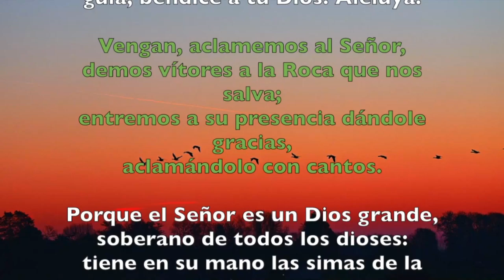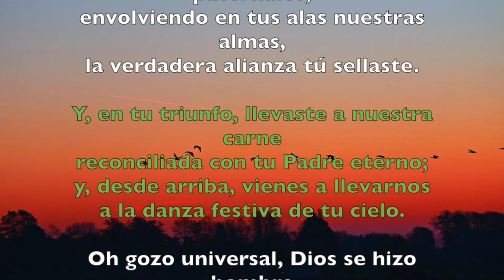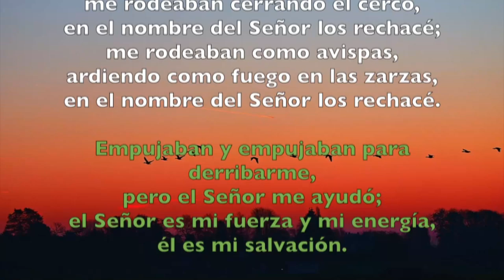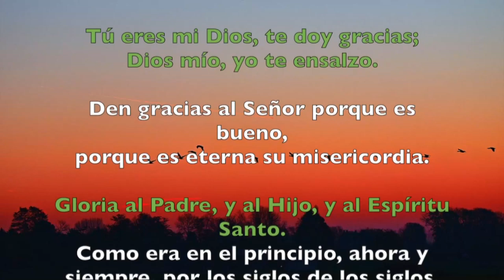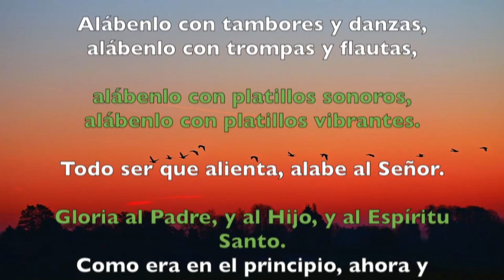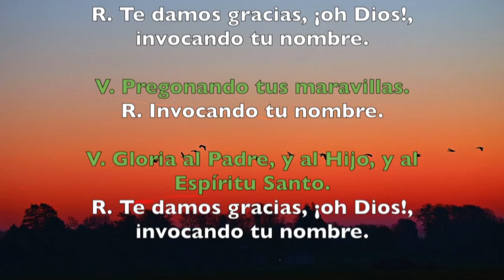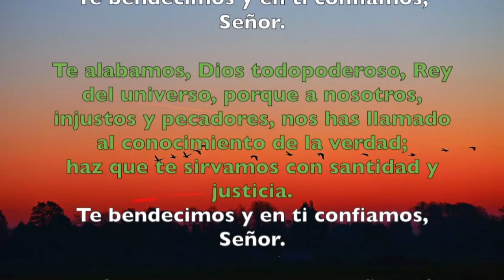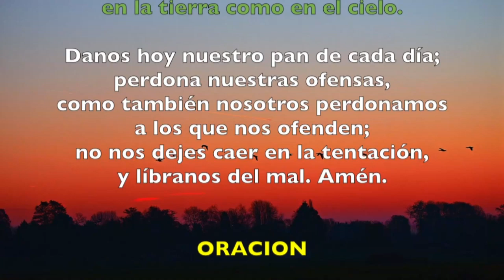Oración de la mañana (Laudes), DOMINGO IV del T. Ordinario | Padre Sam